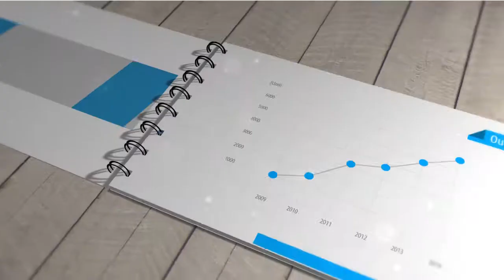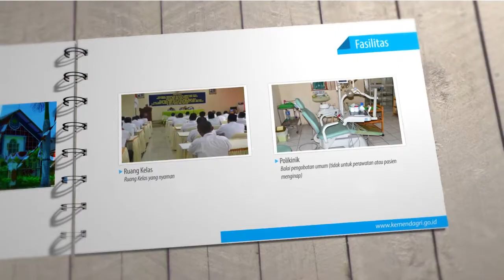Video Promotion BBPMD Malang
Project Setelah PPL